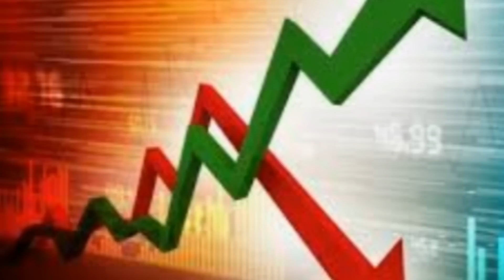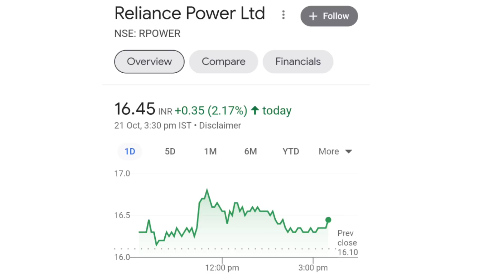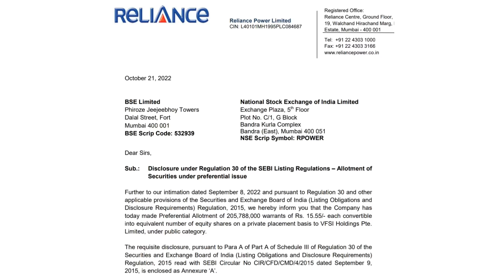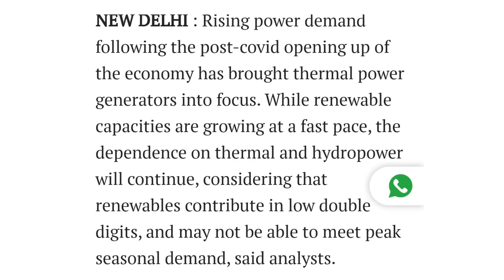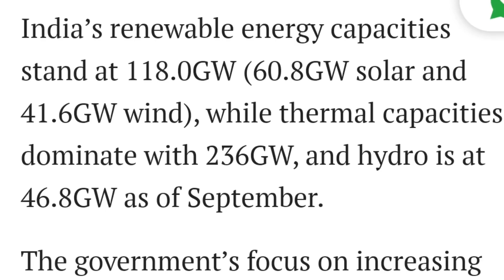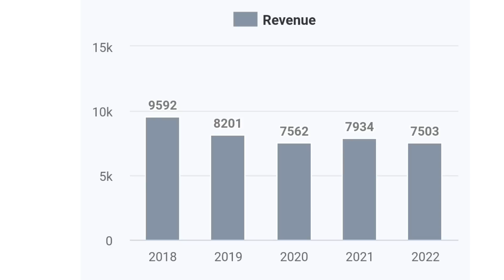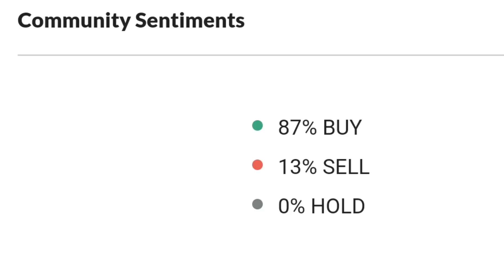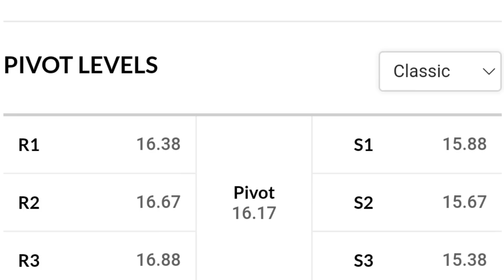rpower share latest news | reliance power latest news | rpower news today | anil ambani latest news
online kamai